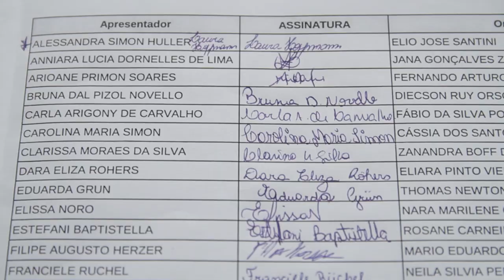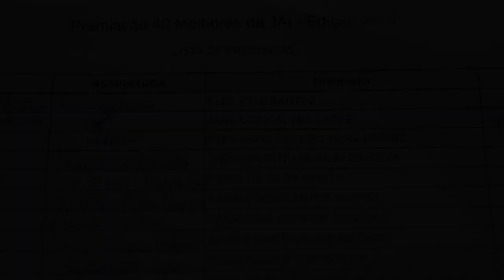JAI homenageia os 40 melhores trabalhos - TVC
No dia 4 de abril, os 40 melhores colocados na JAI 2018 foram premiados no auditório Flávio Miguel Schneider. Além do certificado, os alunos tem a possibilidade de participar de um congresso nacional de forma gratuita representando a instituição!